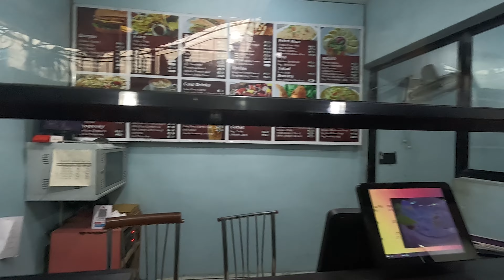Nepal Vlog। মাঝে মাঝে দুজনের প্রিয় জায়গায় যেতে ভালোই লাগে। ভালো কিছুর অনুভূতিটাই আলাদা রকমের।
Nepal Vlog | Sometimes it's nice to go a favorite place of both. The feelings of good things is different.